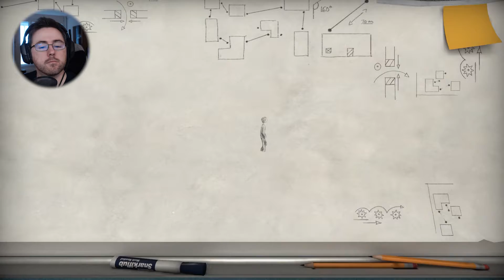HAR JEG HJERNE TIL DETTE? | The Pedestrian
En sjarmerende verden der jeg er en stikk figur, som vandrer fra tavle til tavle, men det er ikke så lett.